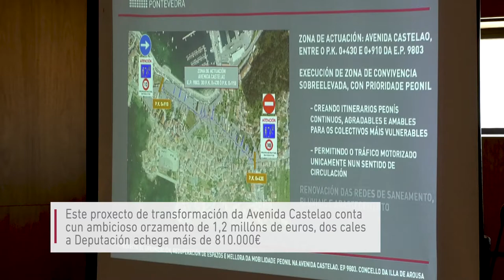Presentación do proxecto de reforma da Avenida Castelao da Illa de Arousa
A presidenta da Deputación, Carmela Silva, e o alcalde da Illa de Arousa, Carlos Iglesias participaron na presentación do proxecto de reforma da Avenida Castelao, unha das principais rúas da Illa, e que vai transformar por completo a paisaxe urbana do concello.

O proxecto de urbanización, recuperación de espazos e mellora da mobilidade peonil na Avenida Castelao da Illa enmárcase no modelo transformador que a Deputación está a espallar pola provincia, priorizando ás persoas e traballando para a protección dos colectivos máis vulnerables.